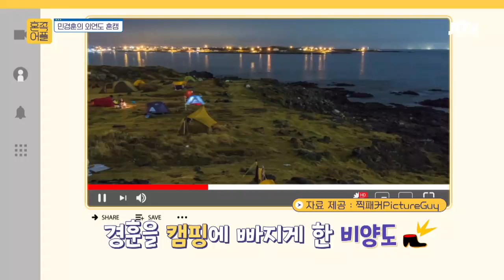민경훈(Min Kyung-hoon) 의 또 다른 취미 ′드론′ 날리기 (못하는 게 뭐야?) 혼족어플 2회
민경훈의 두 번째 취미 ′드론′
직접 드론 조종해서 보니
색다른 외연도의 모습!
＂진짜 멋있어!＂ 감탄사 연발하는 민경훈(ㅋㅋ)